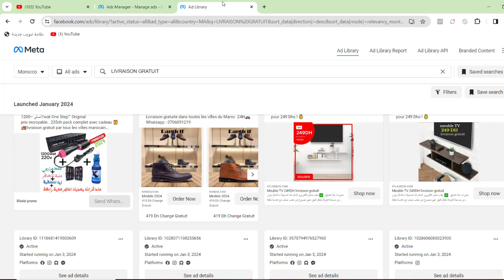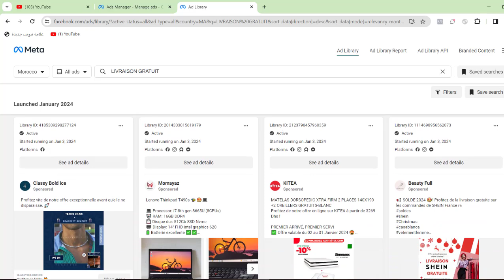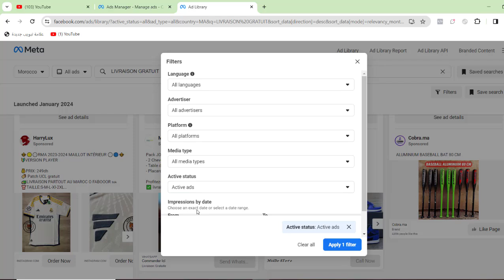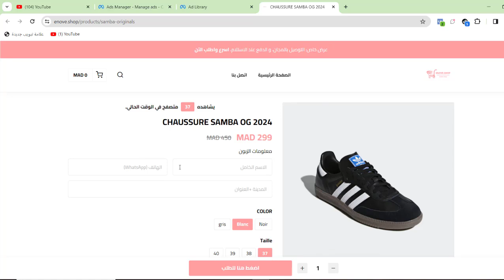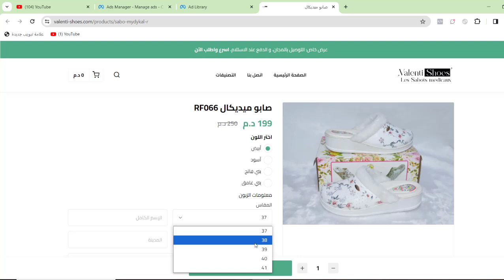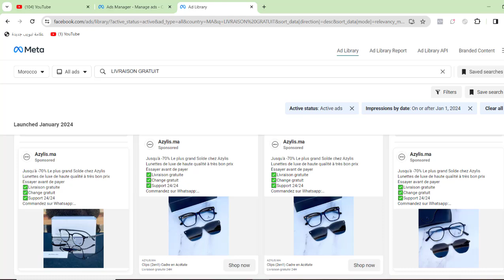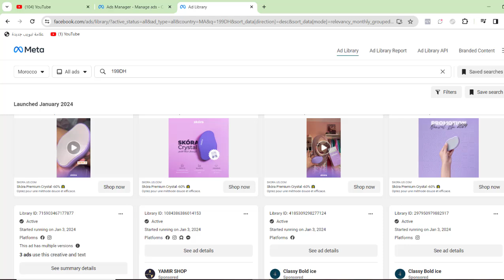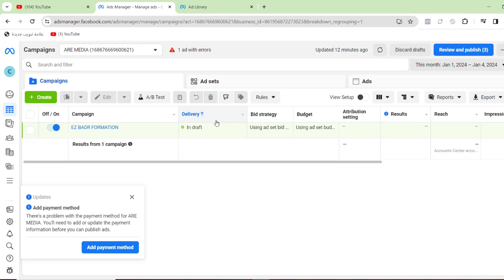ECOMMERCE 2024 جديد التجارة الالكترونية